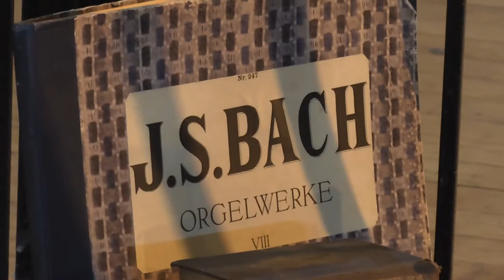J. S. Bach Orchestral Suite No.2 in B minor, BWV 1067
Nikolay Kovalevich, balalayka
Sergey Silaevskiy, harpsichord
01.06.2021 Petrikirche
Denis Penyugin, video editing
00:00 Ouverture
07:21 Rondeau
08:45 Sarabande
12:02 Bourrées
13:48 Polonaise
16:42 Menuett
17:51 Badinerie
19:15 Joueurs